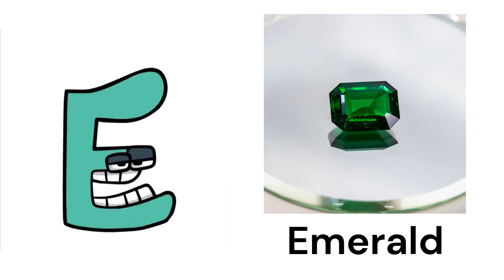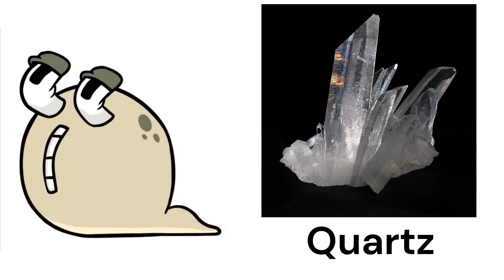Alphabet Lore but they are Gemstones